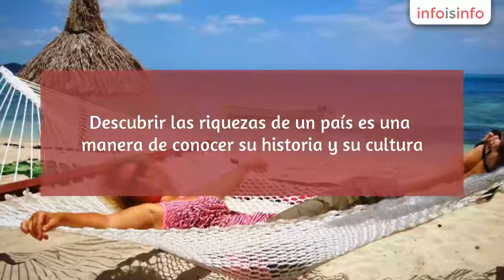Vuelos ejecutivos en Coyoacán - Grupo Travel - Coyoacán - InfoIsInfo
Grupo Travel - Coyoacán, Vuelos ejecutivos en Coyoacán. Más Información

Descubrir las riquezas de un país es una manera de conocer su historia y su cultura. Con Grupo Travel podrás realizar grandes descubrimientos inolvidables que te llevaran por un sinfín de experiencias como el disfrutar la paz y tranquilidad en una de las playas más hermosas del mundo mientras descansas y te relajas en compañía de tus seres queridos, realizar recorridos por lugares históricos con los cuales revivirás la historia y mediante tu propia experiencia reunirás recuerdos agradables que contar, visitar maravillas modernas rodeado de lujo, estilo y con la calidad impecable que solo tú te mereces, vivir la emoción de conocer el lugar de tus sueños y al mismo tiempo contribuir a tu autorrealización.
Nuestras recomendaciones: playas mexicanas como Cancún, Mazatlán, Los Cabos, Huatulco, toda la historia y cultura de Europa como Italia, Francia, España, Inglaterra, Alemania, ciudades modernas en Estados Unidos, Canadá, Japón, lugares de ensueño como Paris y Dubai.
En Grupo Travel queremos ayudarte a vivir todas esas experiencias que estas buscando por lo que contamos con asesores expertos en viajes y la mejor tecnología en búsqueda de vuelos y hoteles. Deja que un experto se encargue de organizar tu viaje, 60 años nos respaldan.

boletos de avion,paquetes vacacionales, atencion a empresas , graducaciones, escuelas